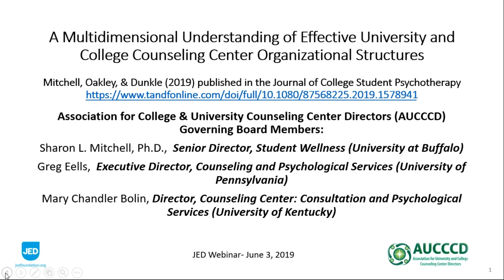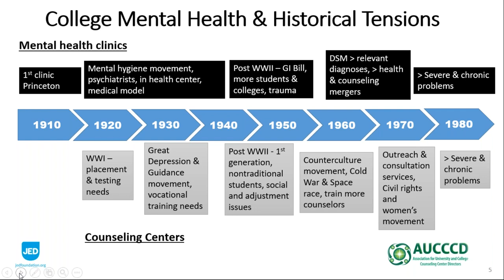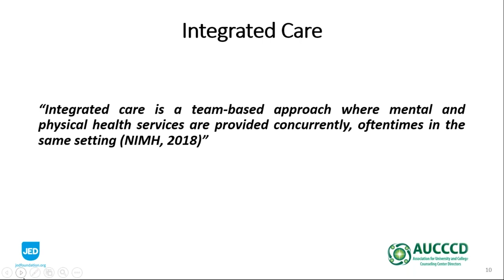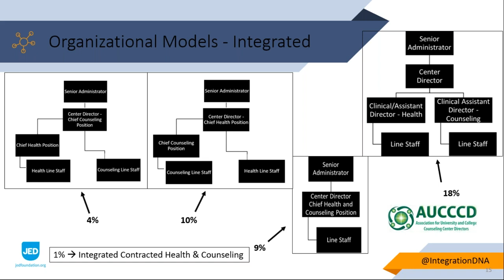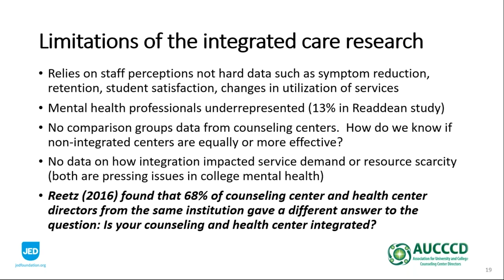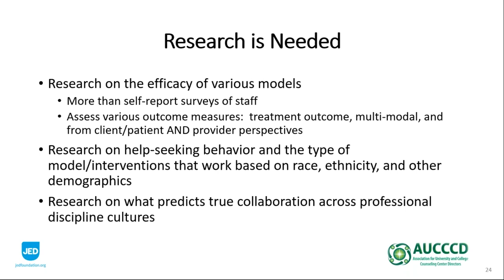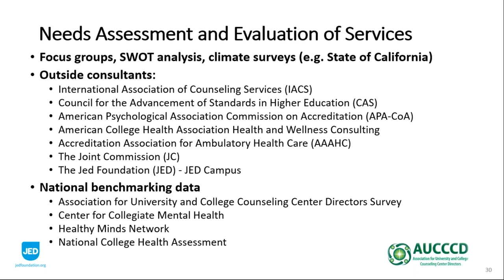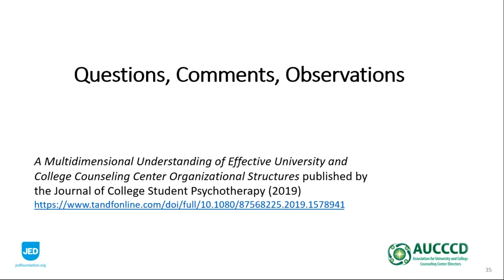A Multidimensional Understanding of Effective College Counseling Center Organizational Structures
Established in 1950, the Association for University and College Counseling Center Directors (AUCCCD) is an international organization comprising universities and colleges AUCCCD members are the higher education leaders for student mental health and represent a wide range of professional disciplines, public and private institutions, and a range of institutional student enrollment sizes. This webinar: (a) provides a historical background on counseling and mental health services on college campuses; (b) argues that, based on current research, there is no single organizational structure that is optimal; (c) makes recommendations about factors to consider when making decisions about the counseling center that are based on specific campus needs and resources rather than a preferred organizational structure; and (d) advocates for a collaborative care model regardless of organizational structure.